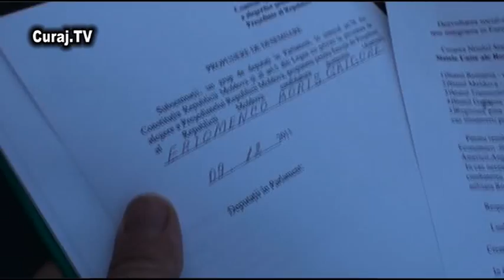Curaj.TV - Protest prezidenţial repetat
şi în această dimineaţă, cei trei candidaţi la funcţia de preşedinte au pichetat sediul Parlamentului pentru a obţine cele 15 voturi necesare pentru a fi înscrişi la funcţia de preşedinte

12 ianuarie 2012, Chişinău